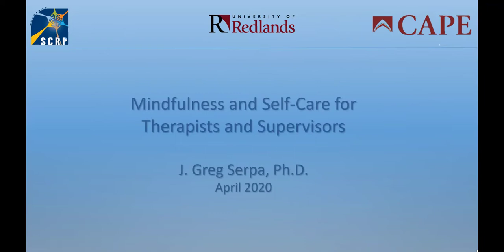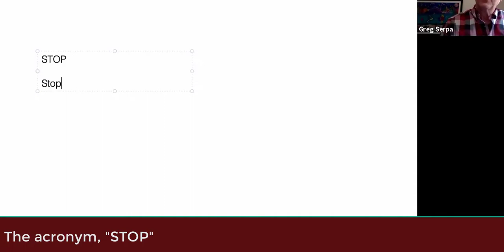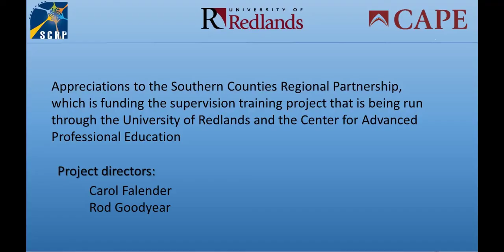Mindfulness and Self-Care for Therapists and Supervisors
Dr. Carol Falender hosts an interview with Dr. Greg Serpa, focusing on ways therapists and supervisors might use mindfulness for their own self-care and to encourage it in their clients and supervisees